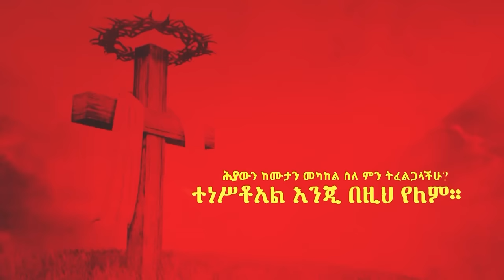1324) ከሐዋርያው እስራኤል ጋር የተደረገ ቃለ መጠይቅ | የትንሳኤ በዓል 2016/2024